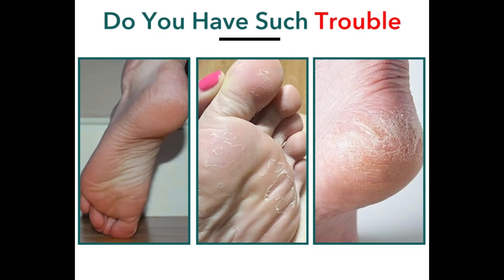Foot File I Dead Skin Remover I Dry skin Scraper I Pedicure Tools I foot care I Callus Remover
A foot filer is a pedicure tool used to grate the dead skin off your feet. It removes hard, scaley, and dead skin from your feet to make them healthy and smooth. Foot filing is even helpful in avoiding painful corns or calluses.

When moisture isn't present, cell turnover rate can rapidly increase, leading to excess dead skin that may not shed properly. Dry skin is caused by external factors like the weather, low humidity levels outside, or exposure to hot water.

These instruments can be used regularly to remove calluses and take care of the heels. They gently remove the dead skin using exfoliating materials that are installed in them.
Foot filing improves blood circulation in the feet because it supplies more nutrients to the skin cells. It is believed that professional foot filing can trigger pressure points on the feet. Foot filing has been used for decades to make skin cleaner and radiant.